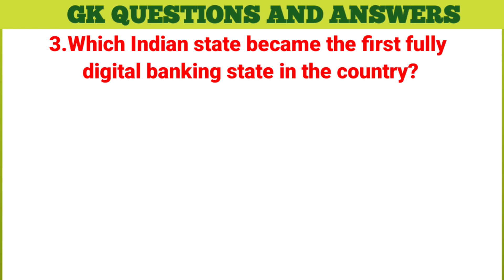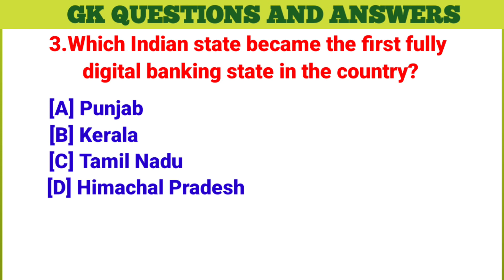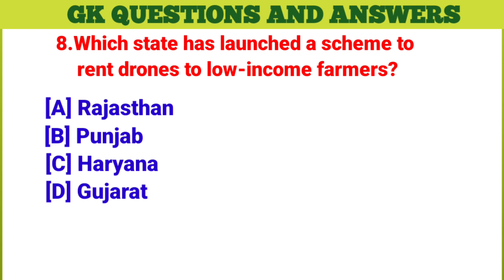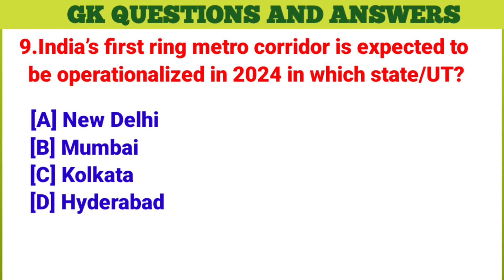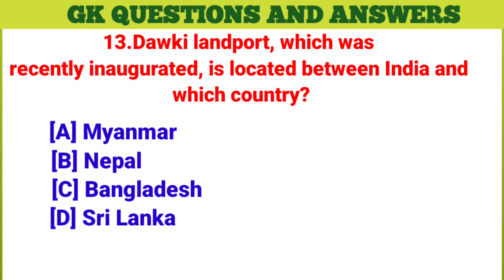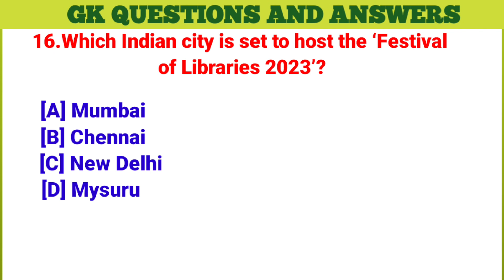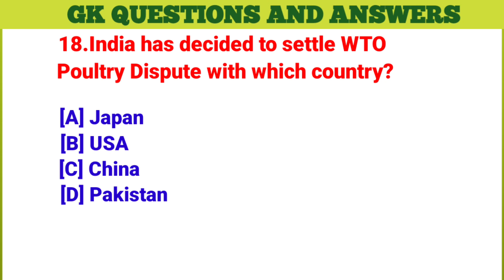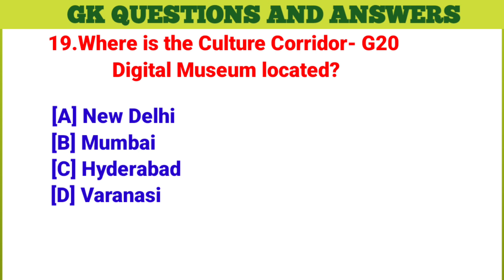Gk questions||Gk in English||Gk questions and answers||Gk quiz||BR GK Walle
Hello everyone,
In this video,we are going to learn some of  the most important GK in MCQ type with answers.

Gk
Gk questions
gk quiz
general knowledge
general knowledge questions and answers
full Gk in english
gk top 20 questions
knowledge
gk tricks
gk video
general knowledge video in english
general knowledge Gk
gk BR
questions and answers
quiz test
जीके
gk gs
gk live
Gk 2023
gk gyan
gk facts
Basic gk questions facts
important gk quiz test
educational video in English
goverment exam gk questions
gyan gk
lucent gk
Gk,gk
Gk IAS
Gk IPS
lucent gk important questions
lucent MCQ
gk afroz
gk by Khan sir
general class
question
question answer
quiz
BR
GK number 1
answer
new gk questions
english questions
gk gk gk
good sawal
samanya gyan
gk dijiye
G_K
gk
g.k
general knowledge questions
tense
gK questions
G_k questions and answers
India gk
objective gk
best gk
india gk
GK Adda
gk for ssc
railway gk
current affairs
2022 current affairs
2023 current affairs
one liners ssc gk
interview questions
general knowledge k sawal
gk in English for cbsc
mind wala gk facts
most brilliant gk questions
gk sawal video gk gk gk
top general knowledge questions and answers
sarkari naukari general knowledge
general knowledge for kids
जीके जीके
जेनरल नॉलेज
general knowledge book
Corrent affairs 2023
GK today
Gk Questions